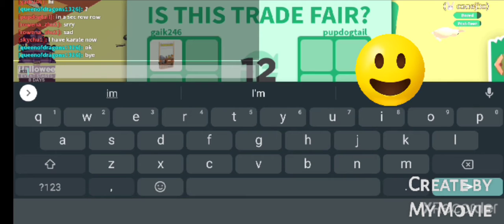giving the lemonade stand to the giveaway winner!!